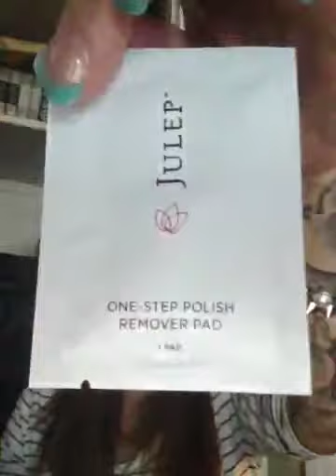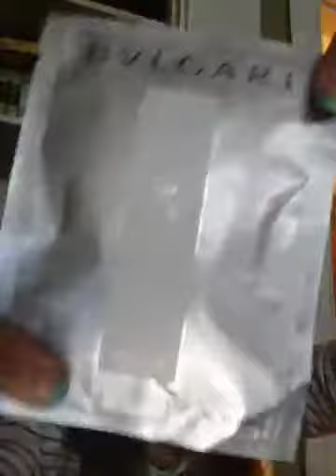Julep maven and glossy box review